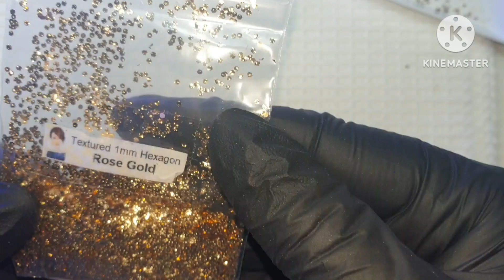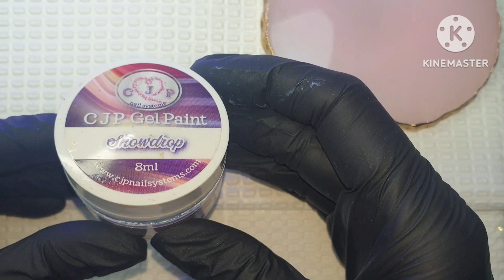6th December countdown to Christmas | Christmas nail design | Christmas bow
6th December Christmas nail design

Born Pretty link.

Socials:
Facebook: Kerrie does nails

I am based in the UK 🇬🇧

Kerrie xx❤xx